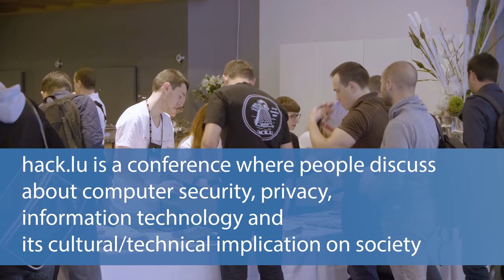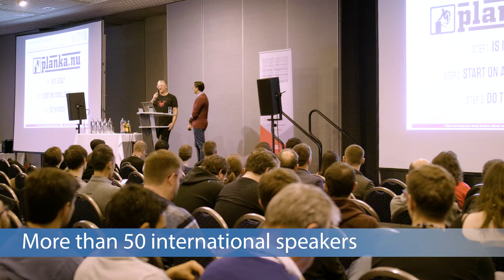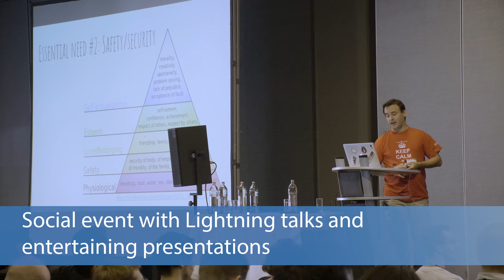hack.lu promo video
Hack.lu is an open convention/conference where people can discuss about computer security, privacy, information technology and its cultural/technical implication on society. It’s the 14th edition (16-18 October 2018) of hack.lu in Luxembourg.